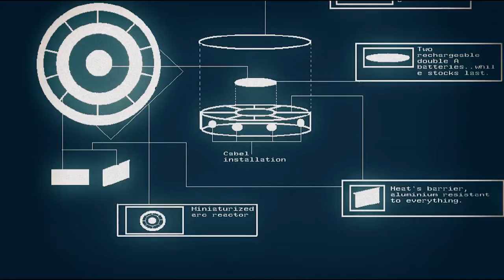Arc Reactor Blueprint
Arc Reactor blueprint, I drew this in paint application